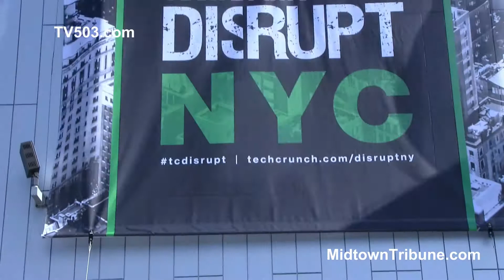Marcos Dinnerstein Digital nyc TechCrunch 2017